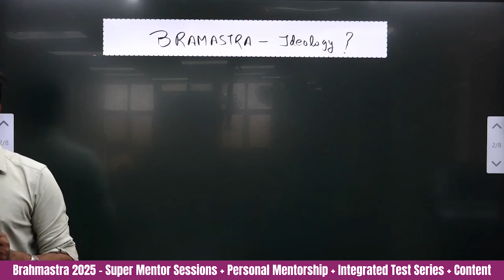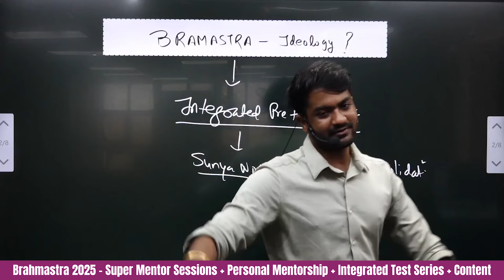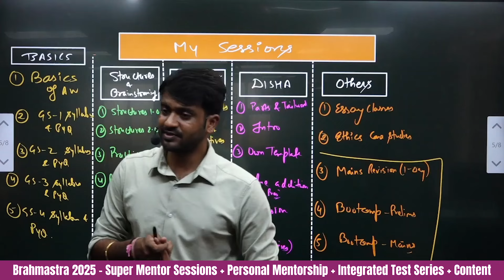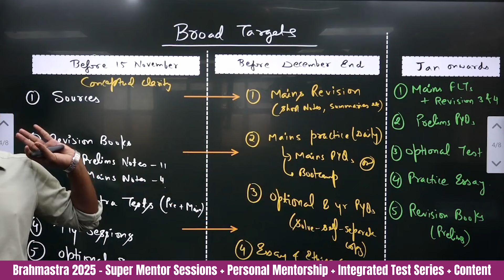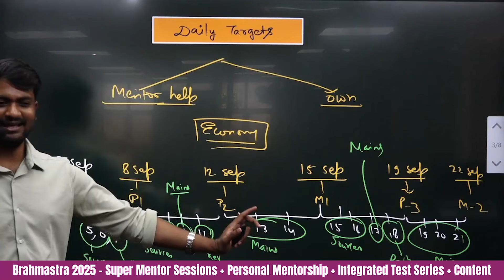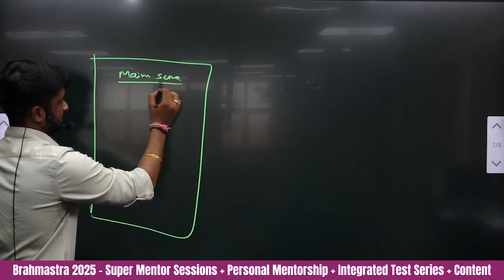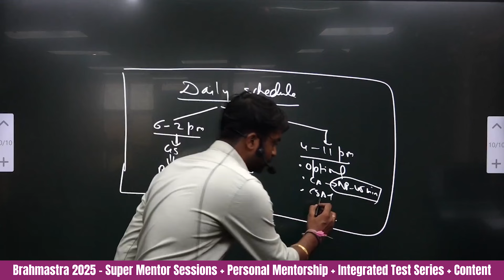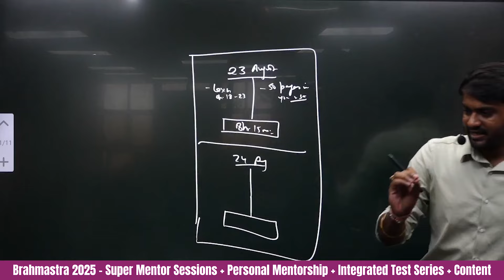BRAHMASTRA 2025 | WHY, WHAT & HOW? | Orientation Session | August Batch | UPSC CSE | Sunya IAS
Important Links to Utilise the Course in Effective Manner
1. Macro Schedule:
2. Micro Schedule:
3. Mains Tests Sample Evaluated Copies
4. To Connect with the Mentor, fill the form
5.

Welcome to Sunya IAS, your trusted source for comprehensive UPSC prelims Static and Current Affairs coverage. In this exclusive video, we are pleased to launch our program - Brahmastra 2025 - Your Ultimate and One Stop Solution for UPSC CSE Preparation!

In this video, we will explain an in-depth look at our Brahmastra Program, a comprehensive approach towards UPSC preparation.
This program covers the four main components: The Integrated Prelims Cum Mains Test Series, Study Materials, Personalized Mentorship, And Daily Targets. Each of these components is designed to address the problems faced by students, where-our program acts as the one stop solution.

1. Integrated Prelims and Mains Test Series
           - 35 Mains Tests: 20 subject-wise tests and 15 full-length tests.
           - 45 Prelims Tests: Includes tests on both static subjects and current affairs, divided into three categories—Part Length Tests, Revision Tests, and Full-Length Tests.

2. Study Material
           - Comprehensive Notes: Concise, exam-oriented notes with all necessary information at one place.
           -  Including Mains GS Books, Mains Content Boosters, Prelims Static Revision Notes, Prelims Current Affairs Notes

3. Mentorship
           - Personalized Guidance: Each student gets a personal mentor to help with study plans, source evaluation, and answering any doubts.
           - Innovative Sessions: Includes sessions on answer writing, essay writing, and ethics case studies, value addition & one day revision sessions.

4. Daily Targets
           - Structured Study Plan: Daily reading targets with specific pages from books to keep you on track always.

This program is designed to help you prepare for the UPSC Civil Services Examination (CSE) in a structured, comprehensive, and personalized way. Use each component fully to enhance your UPSC preparation.

👉 If you are having any confusion or wish to ask anything from us, Please feel free to get a personal call from our counselling team